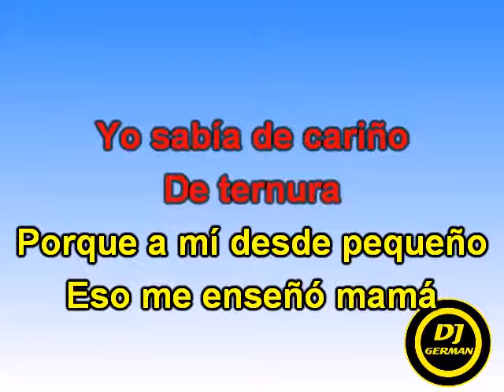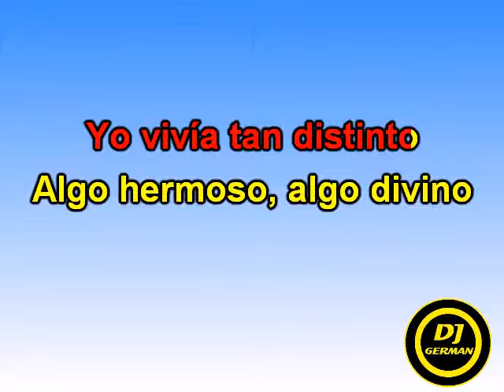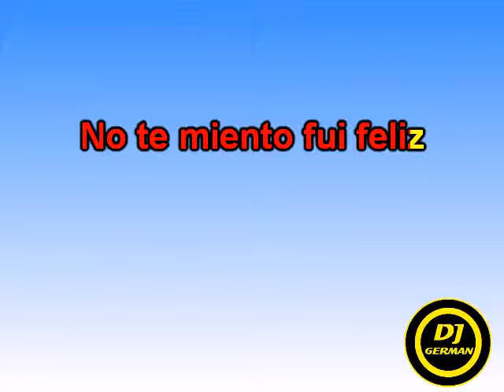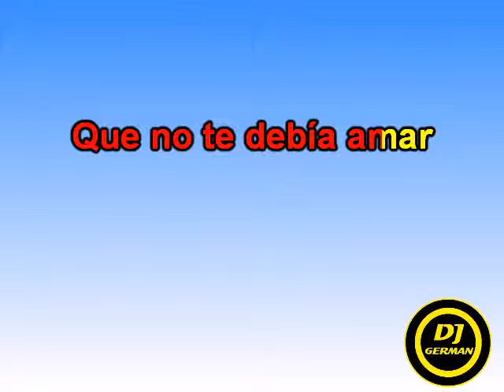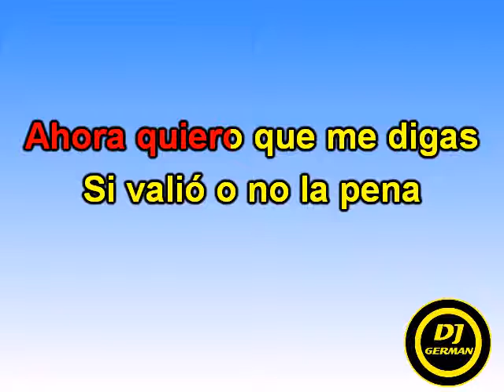Mana Hasta que te conoci Letra